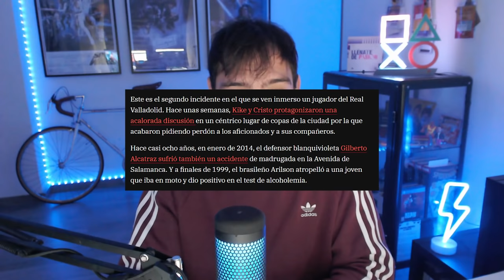GONZALO PLATA: ACCIDENTE DE TRÁFICO Y POSITIVO POR ALCOHOL